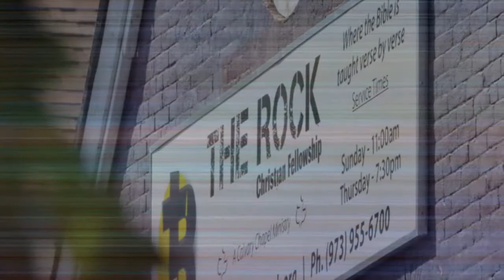Loving Souls Out of Darkness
This video presents how the Lord brought Pastor Ray Dash into Rajaan Dixon's life and the transformation that took place through the power of the Gospel.